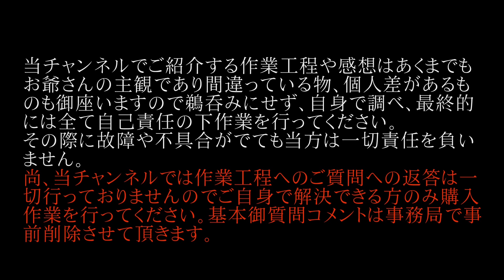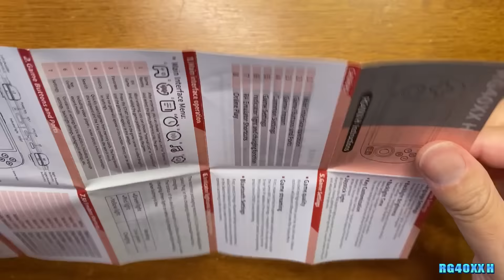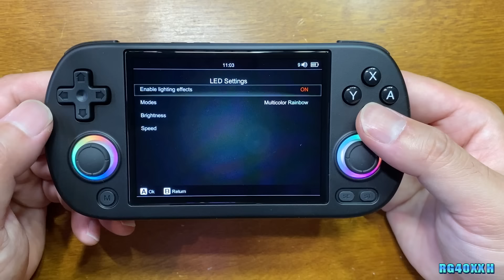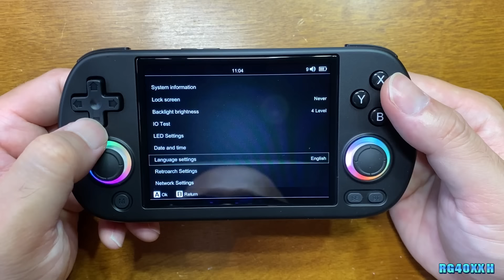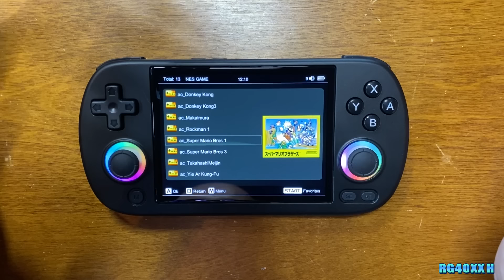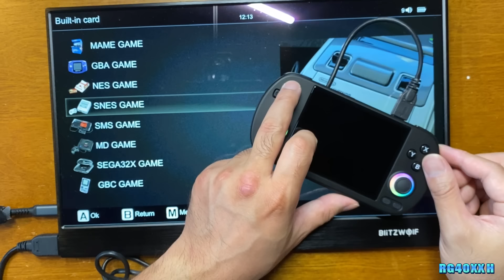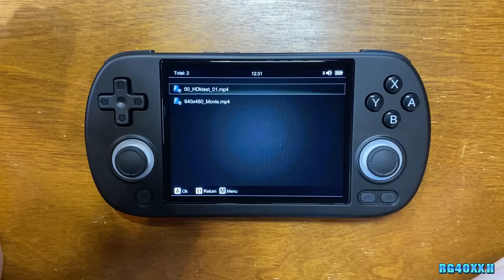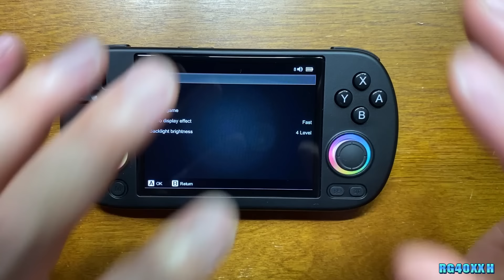ANBERNIC RG40XX H 実機徹底感想レビュー 格闘ゲームで通用する操作性を持ったXXシリーズ中華ゲーム機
最近アンバーニックが力を入れているAllwinner H700を使用し、形状だけを過去のレトロゲーム風にアレンジしたシリーズXXシリーズの最新作、RG40XXHが到着したので実機レビューします。
まるでPSPやPSVitaに似たような形状のマシンは非常にコンパクトかつ軽量でフィット感も強めでお勧めです。